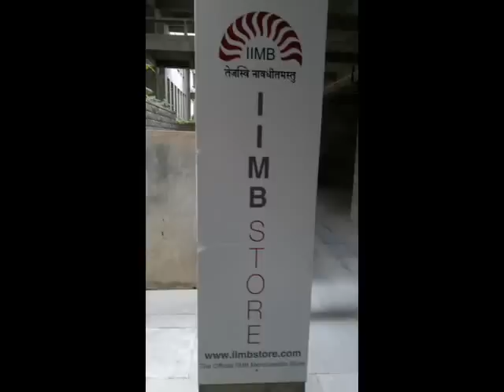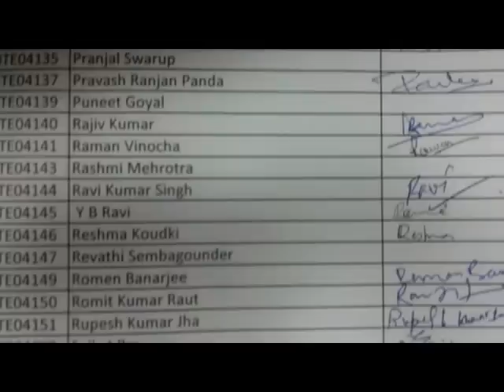Student life at IIMB - 2010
Compilation by a student of the 2010 batch reliving memories at IIMB
Fun laughter pranks., all with bundle of lessons!!!

The channel is maintained by the Student Media Cell at IIM Bangalore with inputs from all the various student bodies.